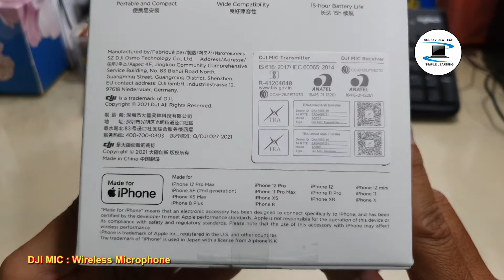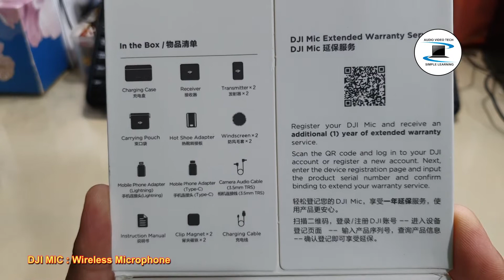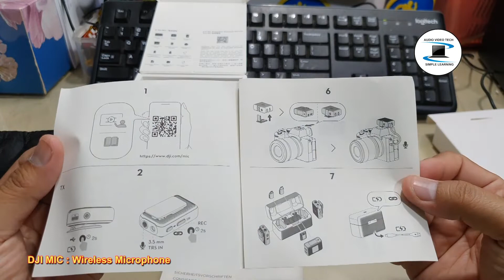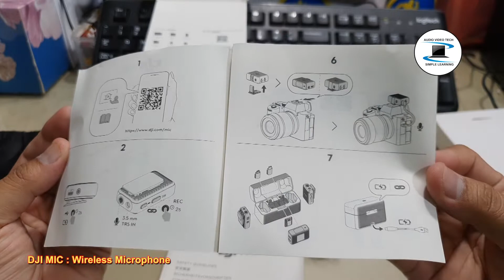DJI Mic - Wireless Microphone : Unboxing & Overview.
This Video's just for ref !